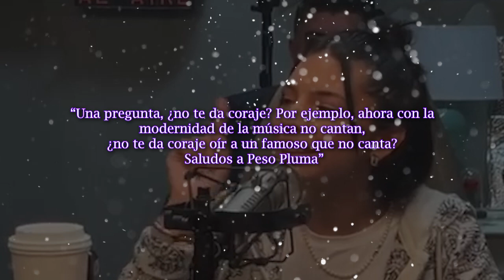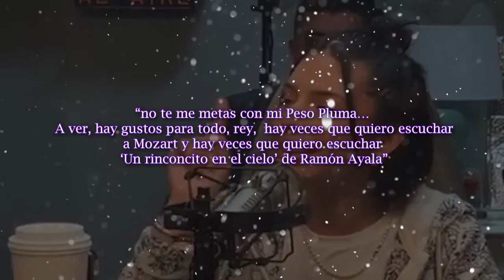Ángela Aguilar defiende a Peso Pluma de críticas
Ángela Aguilar sale a defender a Peso Pluma ante críticas sobre su manera de cantar